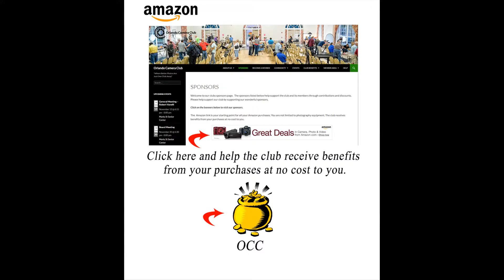Jan 22, 2018 meeting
2018 is shaping up to be a spectacular year at the OCC!
Check out upcoming events. If you are a novice or advanced photographer come see some of our great programs